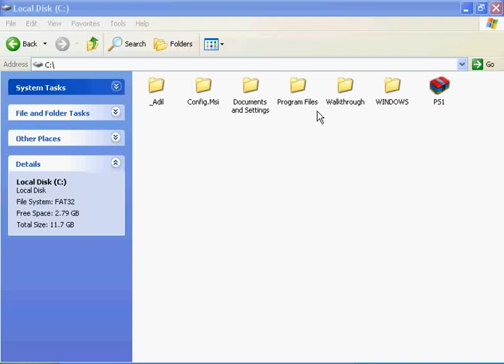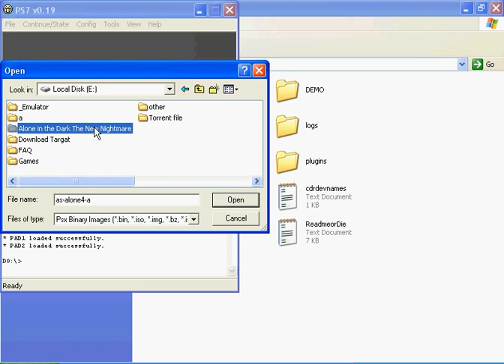Guide:how to configure/set up PS1 emulator (PSXeven)